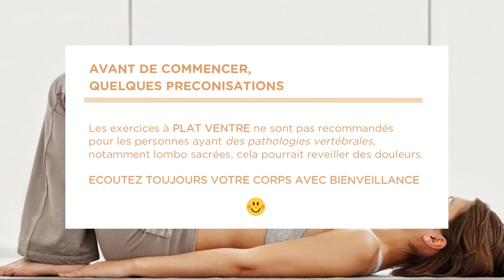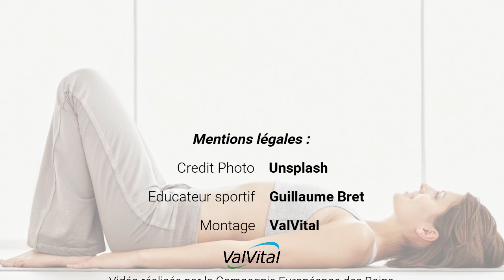RESTEZ ACTIFS AVEC VALVITAL - Renforcement complet du dos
Dans cette vidéo de la série "A LA MAISON AVEC VALVITAL", Guillaume vous présente plusieurs exercices spécifiques dos.

La série a été créé pour accompagner les curistes qui avaient l'habitude de pratiquer nos centres thermaux pour soulager leurs différents maux, notamment lors de la période de confinement liée au Coronavirus, connu sous le nom de COVID-19.

La période de confinement nous rend plus inactifs, nous bougeons moins que d’habitude, nous restons plus longtemps sur le 🛋. Les positions assises prolongées, un manque d'activité physique 🚶‍♀️ , peuvent ramollir notre musculature et notamment celle du dos entraînant ainsi des douleurs.
Objectif : mobiliser votre dos en douceur. Pour chaque exercice, une variante "facile" et "intermédiaire" est proposée, à vous de choisir ou d’enchaîner les deux exercices.

Guillaume est l’éducateur sportif des Thermes de Bourbonne-les-Bains ValVital. Il est en charge des ateliers santé et coordonne les cures complémentaires : ostéoporose et arthrose des mains notamment. Guillaume anime les séances de renforcement musculaire, gym douce sur chaise, stretching détente, swissball, pilate et marche nordique.

Soyez toujours bienveillant avec vous même. Vous pouvez pratiquer cette séance complète une fois par semaine. Certains exercices proposés dans cette vidéo sont effectués à plat ventre, ils s'adressent à des personnes n'ayant pas de pathologies vertébrales et notamment lombo sacrées, cela pourrait réveiller des douleurs.